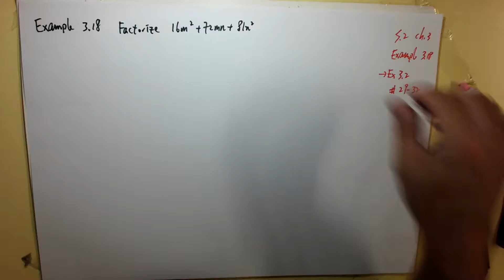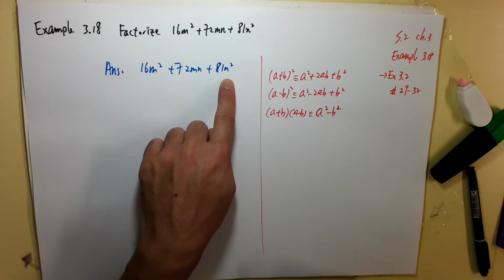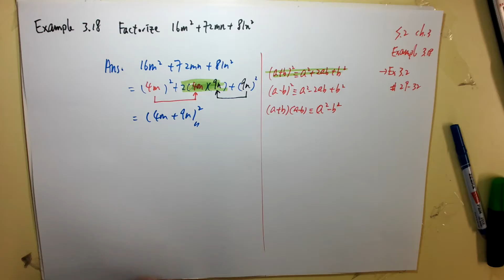S.2 ch.3 example 3.18 Ex3.2